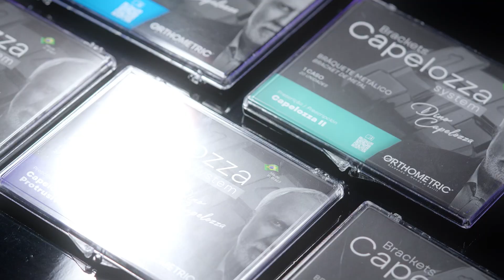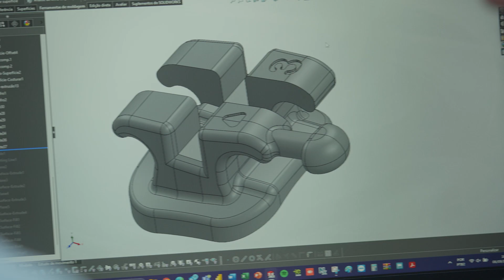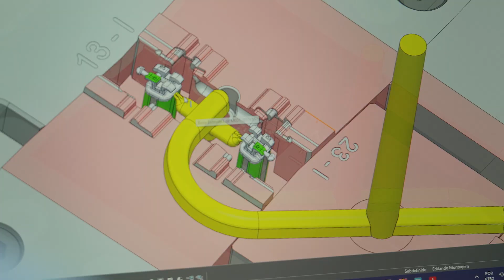Conheça novo Capelozza System